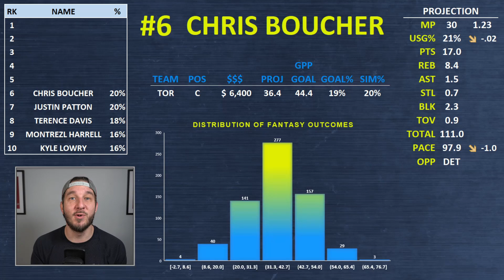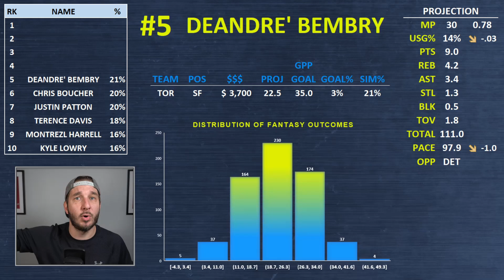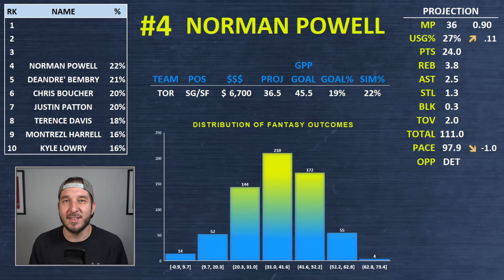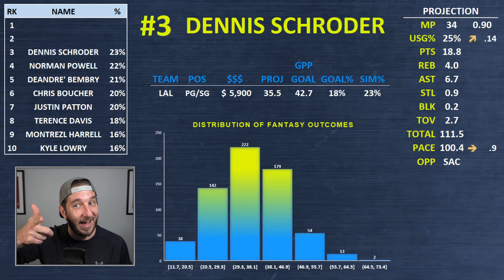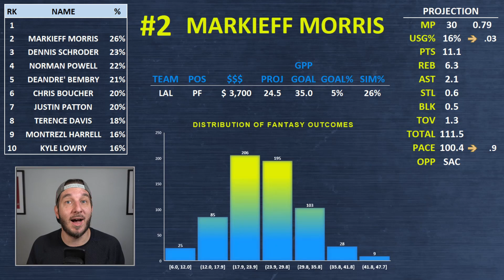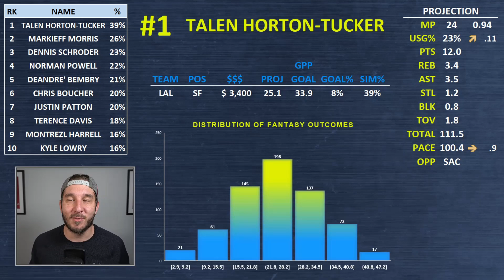DRAFTKINGS NBA DFS PICKS TODAY | Top 10 ConTENders Wed 3/3 | NBA DFS Simulations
Awesemo.com's Josh Engleman breaks down his ConTENders, the top 10 NBA DFS picks for Wednesday, March 3.

 @Awesemo DFS - Daily Fantasy Sports Advice